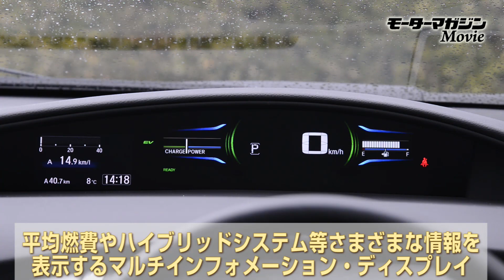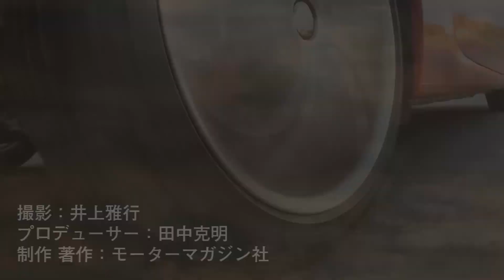ホンダ JADE(ジェイド） 新ジャンルカーの誕生か!？ New Model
全高1530mmと低く構えたスタイリッシュなフォルムに、3列シート。「一体このクルマは？？」と、その正体を知りたくなってしまうのが、ホンダ JADE(ジェイド）だ。　※JADE＝英語で翡翠の意

“都市型3列”のキャッチフレーズを持つこのクルマは、セダンとミニバン、ワゴンのいいとこ取り。立体駐車場を苦にしない低全高にして、3列シートに6人が座れる。そして室内・カーゴスペースの使い勝手もいい。都市でのカーライフに打ってつけなのだ。
おっと、ハイブリッド専用モデルということも忘れてはいけない。これもこのクルマのアイデンティティだ。

また、動画では紹介できなかったが、歩行者まで検知対象とした先進の安全支援システム「Honda SENSING」や、助手席ドアミラー外側下部に装備したカメラの画像をナビ画面に表示する「LaneWatch」など、充実の安心・安全装備も魅力となっている。

はモーターマガジン社が運営するネット通販サイト。
カーライフ、バイクライフを豊かにするアイテムをご用意しています。
クルマ好き、バイク好きな方へのプレゼントにもおすすめです。

モーターマガジンMovieの更新情報は Twitterでも配信しています。